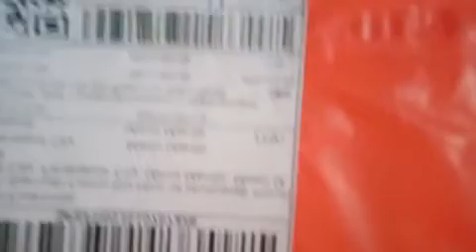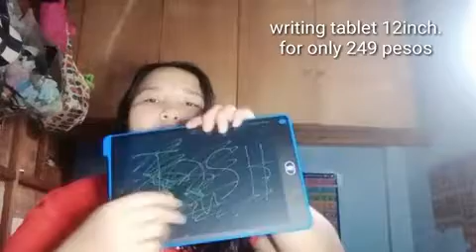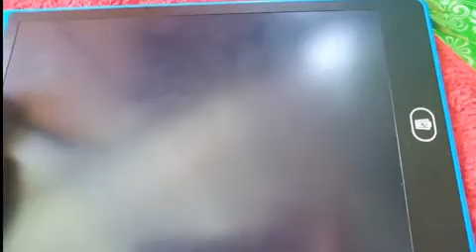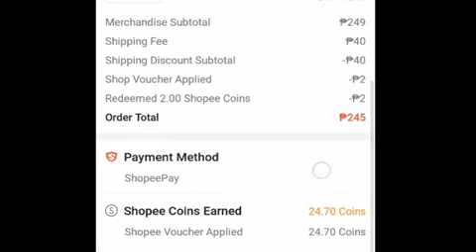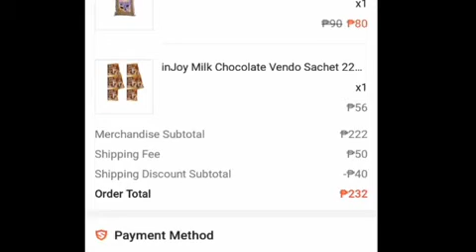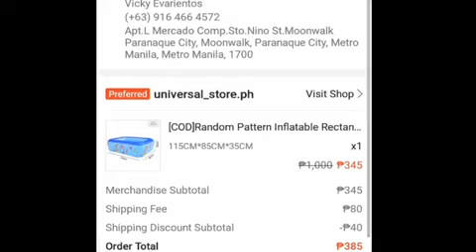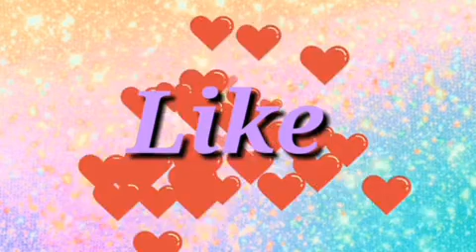UNBOXING SHOPEE ORDERS/VICKY EVARIENTOS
Mix orders in different shops review product items ...more discounts and vouchers here especially payday and monthly sale day...love this nline store find more good sellers here...